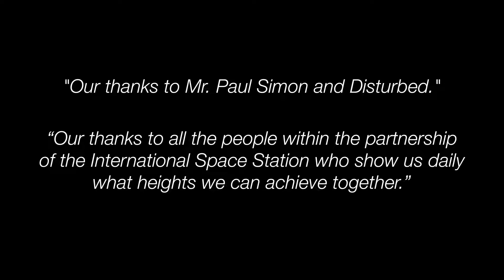OUR PLANET | NASA - The Sound & Visions of Silence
“Sharing the incomparable silent beauty of our planet with all our fellow travelers on this, our Spaceship Earth.”  @SergeyISS  @Astro_Paolo  @Astrokomrade

“Our thanks to Mr. Paul Simon and Disturbed.”

“Our thanks to all the people within the partnership of the International Space Station who show us daily what heights we can achieve together.”

“The Sound of Silence” Written by Paul Simon.  SONGS OF UNIVERSAL, INC. on behalf of PAUL SIMON MUSIC.  Performed by Disturbed.  Courtesy of Warner Bros. Records.

Captured by astronauts Sergey Ryazanskiy, Paolo Nespoli, and Commander Randy Bresnik, the video features stunning footage of Earth and outer space from the International Space Station in low-earth orbit during the months of August through October in 2017.